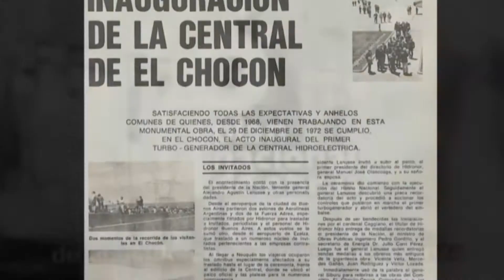Choconazo: la huelga que paralizó “la obra del siglo”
El 13 de diciembre de 1969 cuatro mil obreros de la central hidroeléctrica de Villa El Chocón, en la provincia del Neuquén, cansados de la falta de seguridad laboral y tras varias muertes de trabajadores por desprendimiento de rocas, decidieron realizar medidas de fuerza. La segunda huelga fue el 23 de febrero de 1970 y terminó el 14 de marzo de ese mismo año cuando la empresa fue recuperada por la Gendarmería Nacional. La huelga en la denominada “obra del siglo” fue conocida en todo el país como el Choconazo.